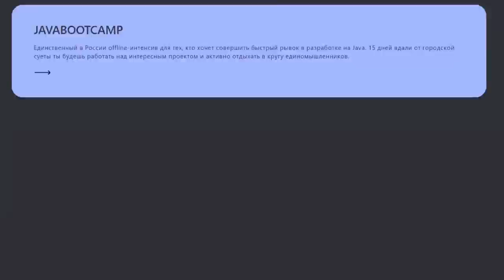СБЕЖАВШИМ ОТ МОБИЛИЗАЦИИ / ПРЕДЕЛЬНО ДЕШЁВОЕ ЖИЛЬЁ В ГРУЗИИ / УЁ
Курс по Java разработке от Kata Аcademy с оплатой после трудоустройства

Тайминги:
0:00 - Вступление
3:49 - Как я оказался в землянке
7:37 - В городе и в деревне одновременно
9:24 - Кек-планировка
12:22 - Природа Грузии
16:06 - Насекомые
22:19 - Передвижения по Тбилиси
25:55 - Инфраструктура
31:20 - Грузия и вообще переезд спутся полгода
36:53 - Как увидеть в этом что-то хорошее

КАК ПОПАСТЬ В ЗАКРЫТЫЙ ПАБЛИК:

1. Зайти на патреон, который указан под каждым роликом Сеина
3. Скинуть свою страницу ВК в соответствующий пост на стене. Он самый первый.
4. Кайфовать